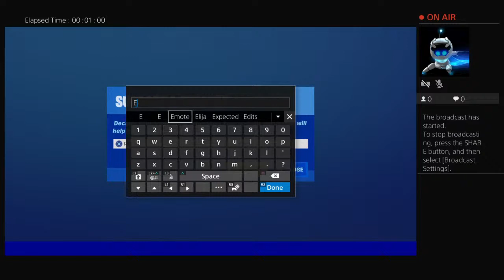Remix-_-Eli's Live PS4 Broadcast